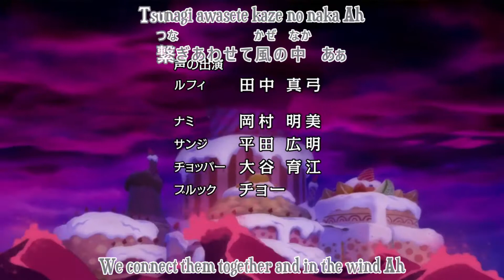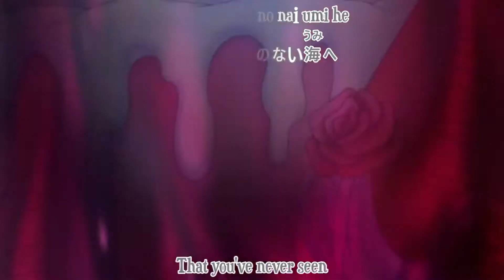One Piece Opening 20 - Hope (Pace Ver)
One Piece Opening 20  - Hope by Namie Amuro

"One Pace is a team effort that started in March 2013 with the goal of matching the One Piece manga more accurately than Toei's anime adaptation. We cut out filler scenes, non-canon reaction shots, padded sequences, and re-order scenes to stay truer to Goda's manga."